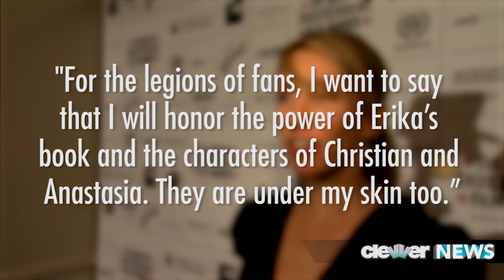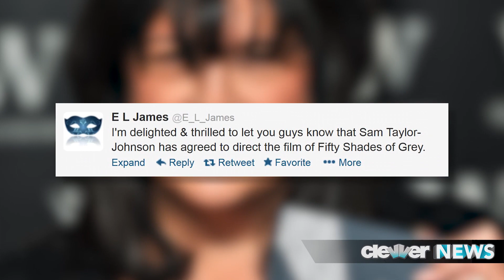Fifty Shades of Grey Director Announced! Who Will Play Christian and Anastasia!?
Ooh la la, Fifty Shades of Grey gets a director!!!

That's right guys, Sam-Taylor Wood is the woman who will be in charge of one of the most highly anticipated movie adaptations of all time.

So just who is the woman who will be bringing our beloved Christian and Anastasia to life?  Here's what we know: She's 46, previously directed the John Lennon biopic "Nowhere Boy", and get this -- she's married to "Kick-Ass" and "Savages" star Aaron Johnson.

In a statement, the new director talked about how stoked she is to be taking on the job, saying QUOTE: "I'm excited to be charged with the evolution of Fifty Shades of Grey from page to screen... For the legions of fans, I want to say that I will honor the power of Erika's book and the characters of Christian and Anastasia. They are under my skin too."
Now, in case you haven't read the novel, the story follows an S&M themed love affair between a young student and a mysterious billionaire. And while there is no word on who will be playing the roles of Anastasia or Christian, Author E L James tweeted that she is "delighted and thrilled" with the choice of Sam-Taylor-Wood as director!

There are several actors in Hollywood rumored to be up for the lead roles.  Alexis Bledel, Amanda Seyfried, Emmy Rossum and Lucy Hale are top picks for Anastasia.  And, Matt Bomer, Man of Steel himself Henry Cavill, Alexander Pettyfer and Ian Somerhalder are all fan favorites to take on the part of Christian.

Good stuff, right?  Are you guys happy with the choice of director -- and at this moment, who are your top choices to play Anastasia and Christian!?
Tell me below -- send me a tweet, you guys are cool... you know what to do.